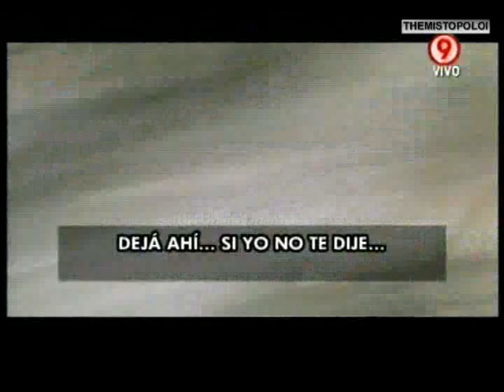POLICÍA INFILTRADO by Bº Rivadavia 1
Un policía infiltrado arriesgo su vida con una cámara oculta para aportar pruebas a la Fscalía para lograr detener a cuatro personas entre ellas al narcotraficante arruina guacho Gastón Caraballo, alias "El Vasquito. Pertenecían a una misma familia que vendía la droga, la madre, el  padrastro y una hermana, quienes "se turnaban para vender la droga".
La policía le incautó dinero en efectivo, de 3500 dosis de paco, cinco tizas de cocaína, un rallador, una balanza, 520 pesos y sustancias de corte, un revólver calibre 32 "Doberman" y una pistola calibre 11.25, plateada, con inscripción de la Policía Federal, que tenía pedido de secuestro desde 1995. El operativo estuvo a cargo de la Dirección Departamental de Investigación (DDI) de Lomas de Zamora a cargo de Fabián Toso, con apoyo del grupo de elite "Halcón". Los acusados quedaron detenidos a disposición de la Fiscalía 21 de esa localidad.